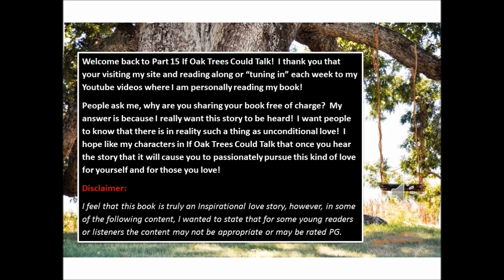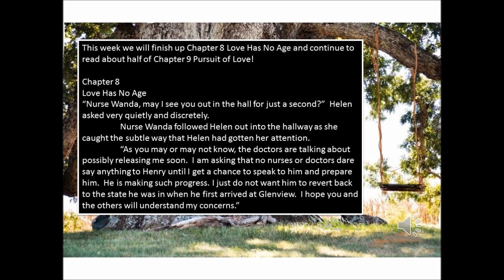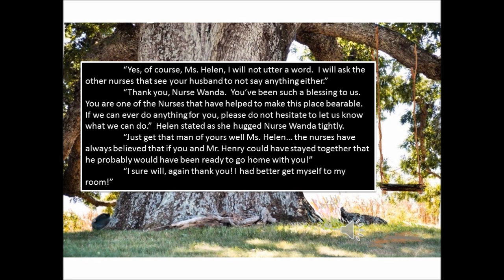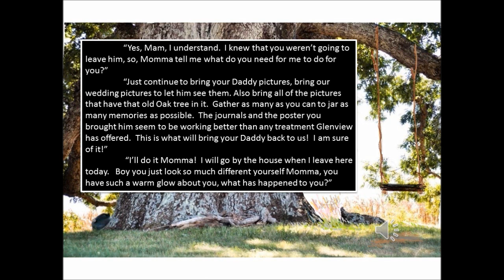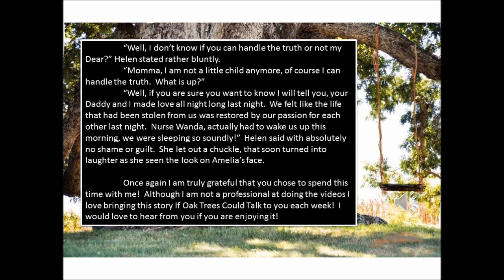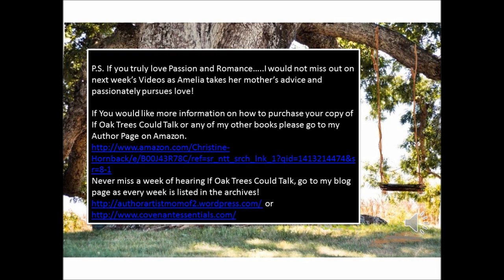Part 15 If Oak Trees Could Talk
Romance/Suspense Story read in Video Blog